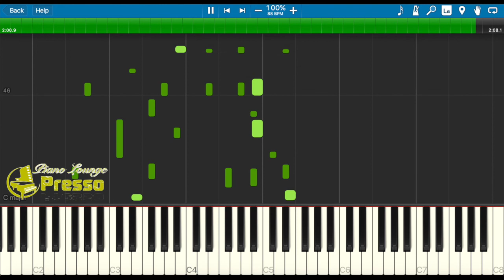Sing Out! (乃木坂46) ピアノ チュートリアル Presso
▼このチャンネル内の動画の転載、音源使用はおやめください。
また、この動画から楽譜を作り配布する行為も禁止とさせていただきます。

【発売中】
◆ピアノ楽譜集『ジャズアレンジで楽しむ乃木坂46』(ヤマハミュージックエンターテインメント)

◆ ピアノ楽譜集『豪華演奏で楽しむ 乃木坂46 Selection for Piano』発売 (ヤマハミュージックエンターテインメント)

◆よくいただく質問にまとめて答えていますのでご参考までに↓